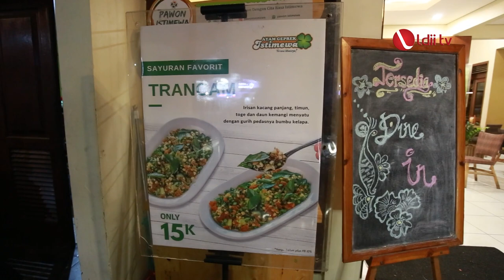YUMMY FOOD: AYAM GEPREK PERTAMA DI INDONESIA! AYAM GEPREK ISTIMEWA!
Sobat yummy perlu tau nih, ternyata di Bogor Jawa Barat ada Resto Ayam Geprek yang sudah berdiri sejak tahun 2002, yaitu Ayam Geprek Istimewa. ternyata Ayam Geprek Istimewa ini pionernya pergeprekan ayam yaa. Kerenn yaa.

Ayam Geprek Istimewa ini menyajikan menu makanan khas rumahan dan pengalaman kuliner seluruh keluarga. Jadi semua anggota dapat menikmati hidangan yang  di sajikan oleh ayam geprek istimewa.

Menu andalannya tentu si ayam geprek itu sendiri, ada varian rasa original dan ayam geprek judesss.  Eitsss, tapi pemiliknya tidak judess sama sekali, malah ramah dan mau berbagi ilmu dan pengalaman dengan saya.